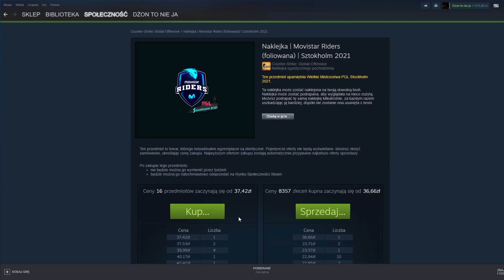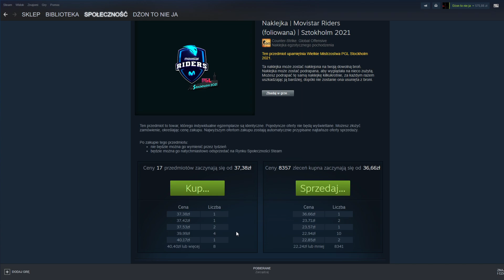NIKT ABSOLUTNIE TEGO NIE PRZEWIDZIAŁ!